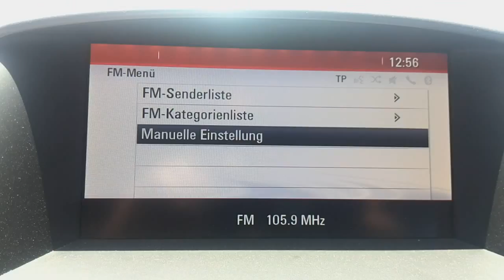Russkoe Radio 105,90MHz 28 07 2015 11 59UTC